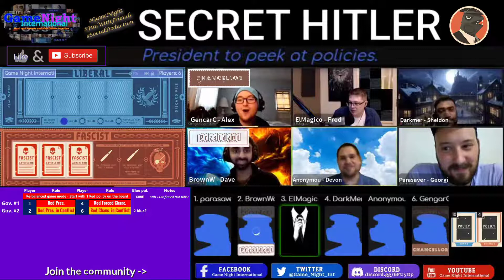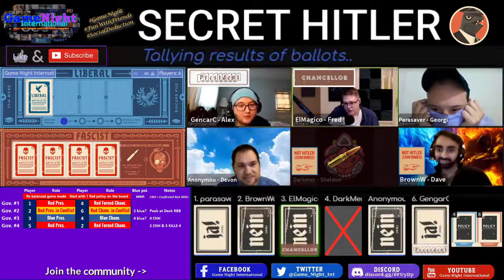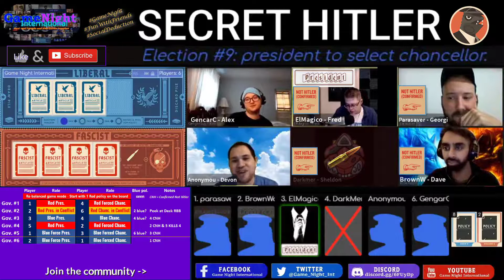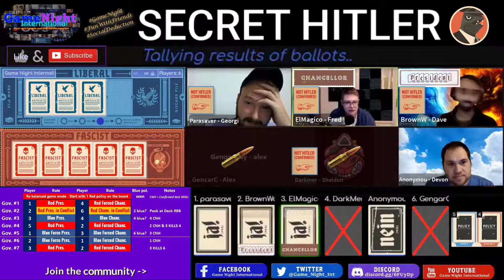Everyone became "Confirmed not Hitler"! - Let's play Secret Hitler - Game Night International Ep. 44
Want to play with us? Join the GameNightInternational community!

Special thanks to all players!